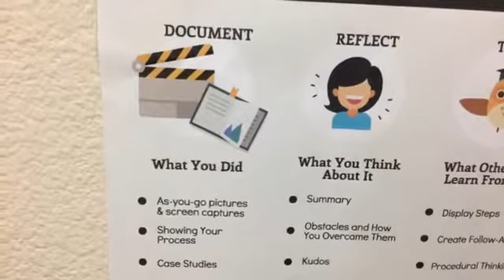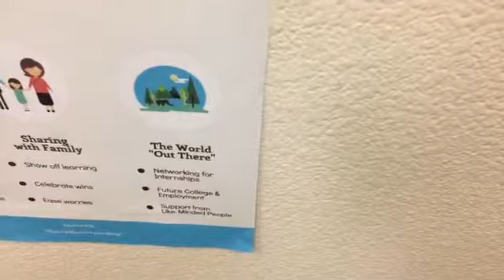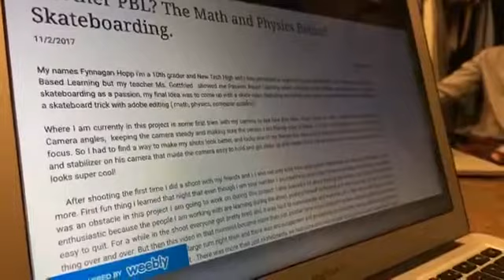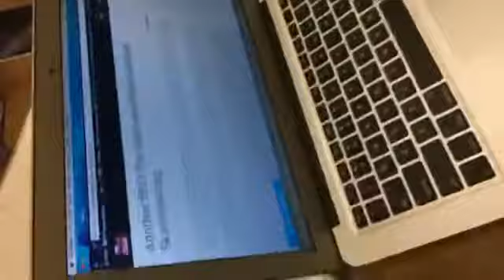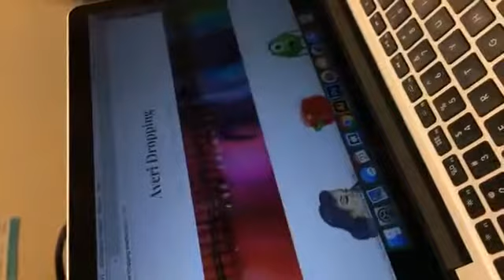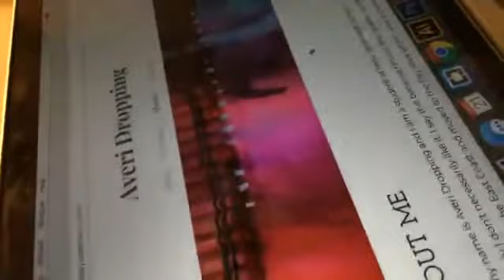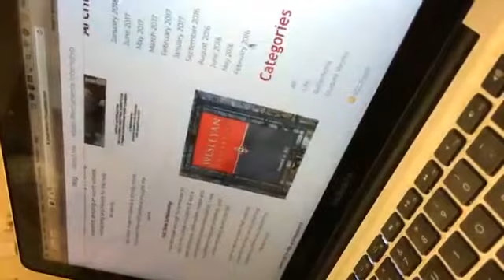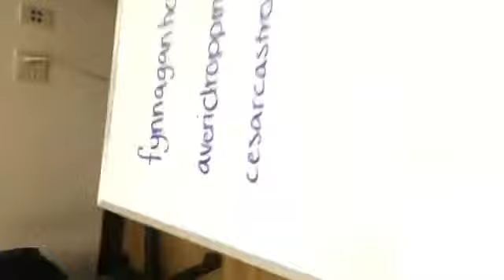Helping Students Create An Authentic Digital Footprint | Lisa Gottfried | HundrED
"We wanted students to be able to create a more authentic digital footprint that they could use to launch into their adult life and work on their digital presence."- Lisa Gottfried, Averi Dropping, Fynnagan Hopp, and Cesar Castro from New Technology High School.

Help us spread innovative ideas in education by:
- Joining our open and welcoming FB Community where you can be updated about the world of education innovation, share your own work as well as help others' ideas spread.

HundrED WEB-nesdays are casual and interactive videos by our innovators, ambassadors and other team members sharing their thoughts on HundrED, education and more!

HundrED discovers and shares inspiring innovations in K12 education. The world is changing fast, and schools need to change as well. Impactful, scalable innovations are a way to make that change happen.

Unfortunately, great innovations rarely spread from one school to another – not to even mention across borders. HundrED's mission is to help them spread.